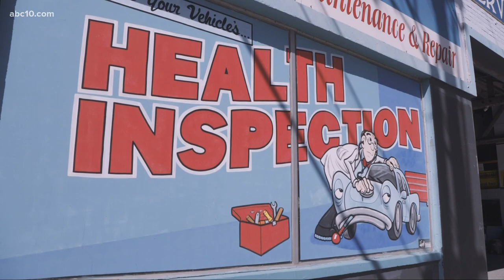ABC10 Originals | How Northern California is growing into 'mega-region' during the pandemic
ABC10's Andie Judson looks into how the pandemic is changing how and where people are living, addressing the local housing demand.

Read how Sacramento and the Bay Area are becoming a mega-region